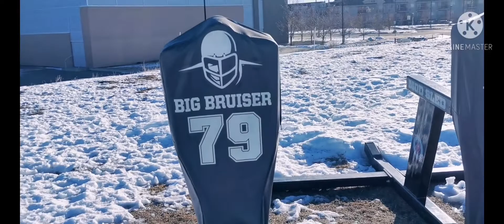EMHS | Perly Zamora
Today I went for a walk around Ernest Manning High School. It was snowing the day before so it was very cold.
I hope you're having a nice day! See you on my next video!